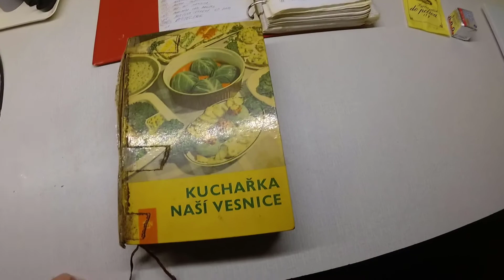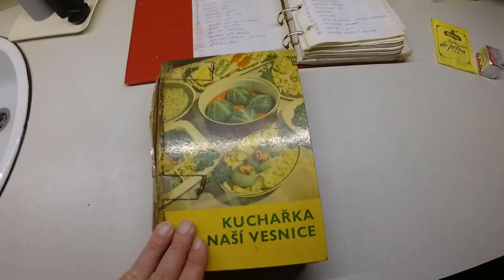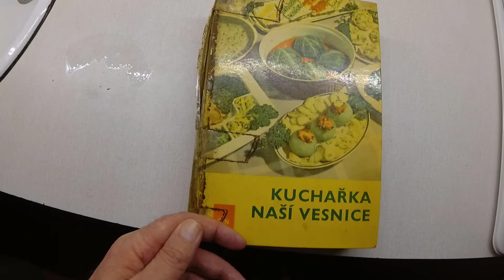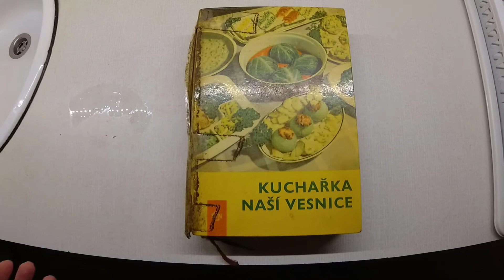Předvánoční speciál- jak dál?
Dlouho jsem váhal zda toto video zveřejním. Protože nemohu díky své práci dodržet, vše co jsem slíbil. Musíte to brát, tak jak to je. Nemohu být vždy tam, kde je to potřeba. A vše co je pomocí titulků v tomto videu  popsáno, je už na mém kanálu zveřejněno. A když to shrnu, tam mou milovanou ženu před kameru moc nedostanu. A je to problém, který řeším a zatím nevím , jak na to. Ale uvidíme a chce to trochu podpory i z Vaší strany. Aby bylo vidět, že zájem je a v budoucnosti se můžou naše stránky a videa rozmnožit o další nápady a zlepšováky, ať už to bude ve vaření a různých jiných  činnostech co se týká, výroby šperků, šití, a jiných doplňků v rámci rodiny a dalších věcí o kterých nemám ani páru. Prostě záleží to jenom na Vás. A i tak Vám všem přeji hezké Vánoce a ještě hezčí Silvestr a mnoho skvělých plánů do Nového roku.